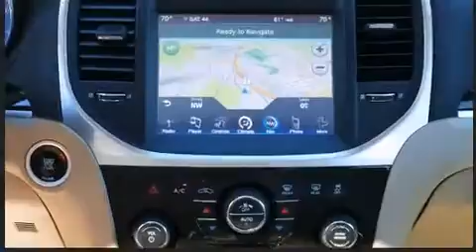2013 Chrysler 300 in Columbia, IL 62236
Royal Gate Dodge Chrysler Jeep Ram
500 Admiral Weinel Blvd
in Columbia, IL 62236

Climb inside the 2013 Chrysler 300. This 4 door, 5 passenger sedan stands out among competitors in its class! It features an automatic transmission, rear-wheel drive, and a refined 6 cylinder engine. Chrysler prioritized comfort and style by including: variably intermittent wipers, power front seats, a built-in garage door transmitter, a trip computer, heated seats, tilt and telescoping steering wheel, and leather upholstery. For drivers who enjoy the natural environment, a power moon roof allows an infusion of fresh air. Chrysler also prioritized safety and security by including: head curtain airbags, front SIDE impact airbags, traction control, brake assist, anti-whiplash front head restraints, a panic alarm, and 4 wheel disc brakes with ABS. For added security, dynamic Stability Control supplements the drivetrain. We pride ourselves on providing excellent customer service. Please don't hesitate to give us a call.